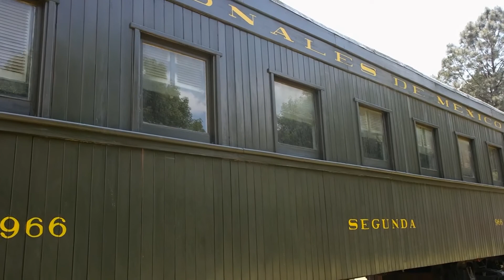Los Pambacitos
Una vez más nos sumamos a la NocheDeMuseosVirtual 🚂🌝

Durante más de 150 años los trenes recorrían las vías del país dando servicio de transporte de pasajeros y de carga, hoy te presentamos a "los Pambacitos" parte de la colección rodante que se resguarda en el museo🚃🚃🚃

A cargo de Santiago Huerta.